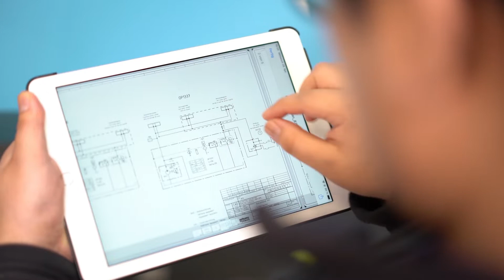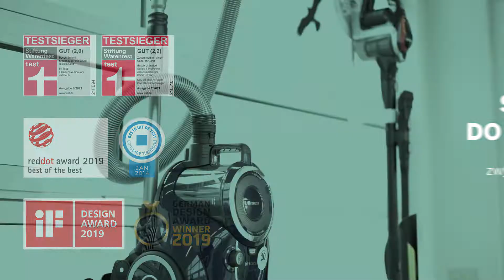Odkurzacze Bosch - jakość "made in Germany".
Od ponad 80 lat Bosch projektuje odkurzacze i produkuje je w Niemczech w sposób neutralny dla środowiska. Dzięki tym doświadczeniom oraz niemieckiej inżynierii i precyzji dostarczamy wysokiej jakości odkurzacze, które zapewniają doskonałe wyniki. Koncentracja na szczegółach, testowanie wszystkich elementów w ekstremalnych warunkach i wysoki standard innowacji sprawiają, że nasze produkty są wyjątkowe – co potwierdzają liczne badania i nagrody w dziedzinie wzornictwa.